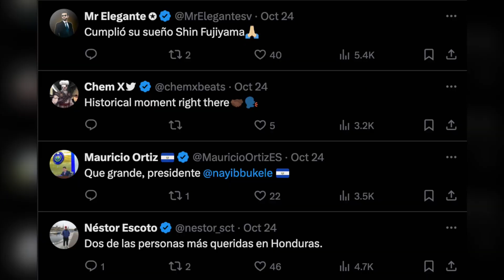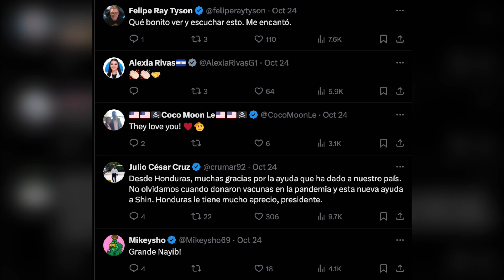2 Bitcoin Donation Price Makes 1000 School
El Salvador president Nayib Bukele donates 2 Bitcoin towards building 1,000 schools in Honduras. The donation was made to Shin Fujiyama, a well-known philanthropist and founder of Students Helping Honduras, an organization focused on addressing poverty through education. President Bukele has been known for his proactive steps towards greater adoption of cryptocurrencies especially Bitcoin to revive the economy of the Central American nation.

CryptoSlate, Podcasts, Insights, Coins, Research, Reports, Directory, Bitcoin donations, Honduras Bitcoin Schools,